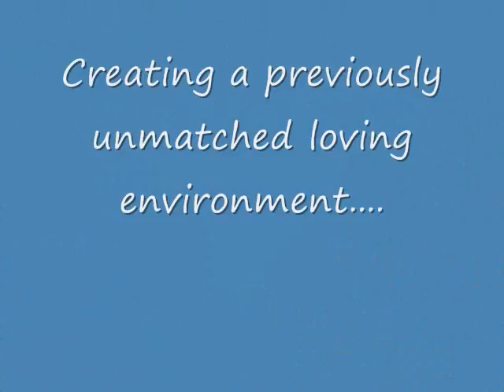Passport Video 2 0001